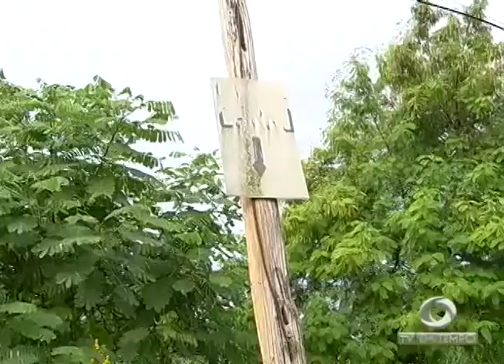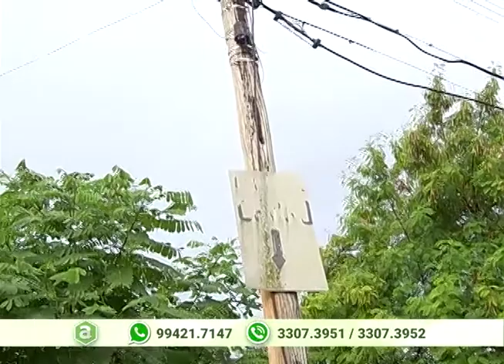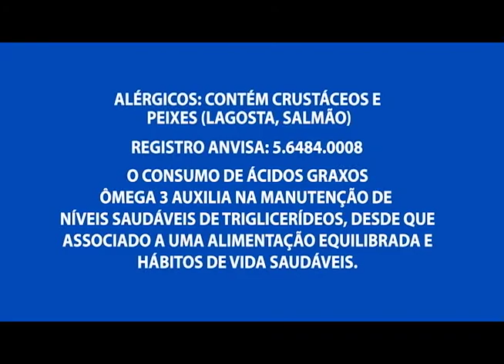Falta de limpeza em duas ruas do Parque das Laranjeiras tem incomodado os moradores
03º BLOCO AGORA 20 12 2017 - Falta de limpeza em duas ruas do Parque das Laranjeiras tem incomodado os moradores